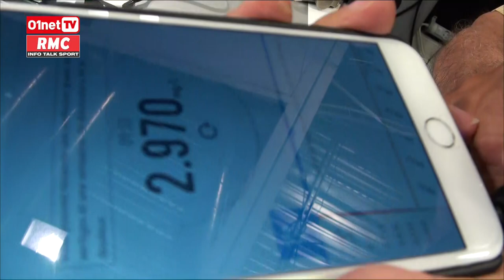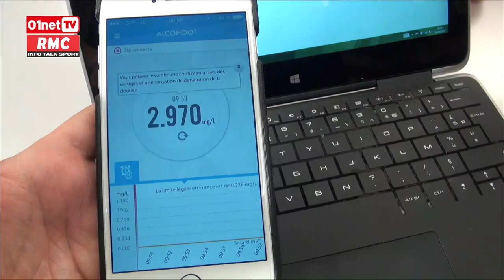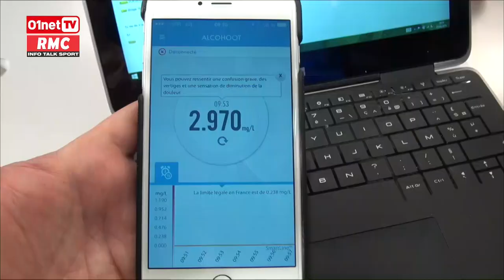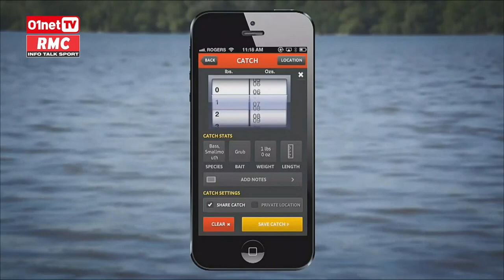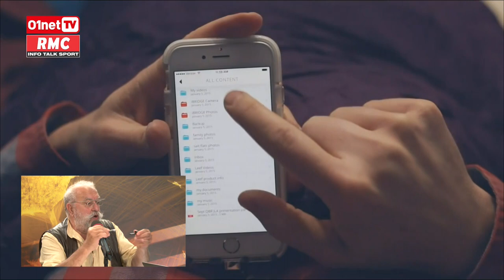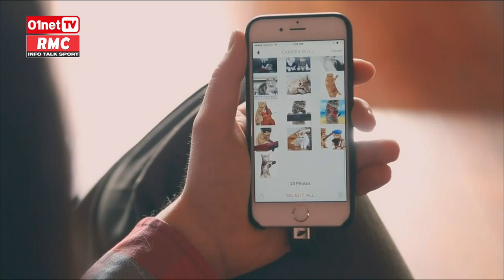DQJMM (3/3) Les objets connectés insolites de Victor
Les coups de coeur de Victor Jachimovicz : Un alcootest connecté, un sonar détecteur de poissons, une balise GPS pour chiens et un mètre laser connecté.